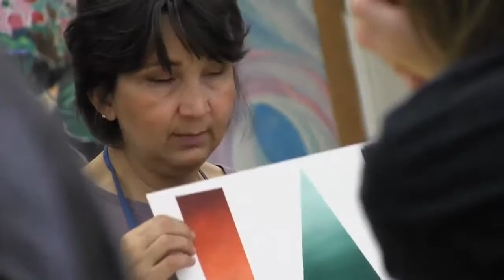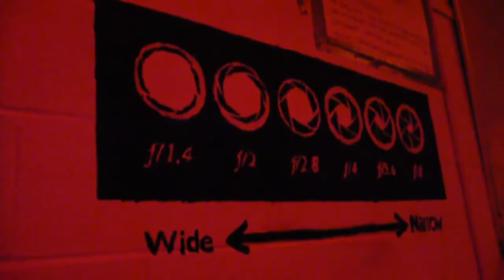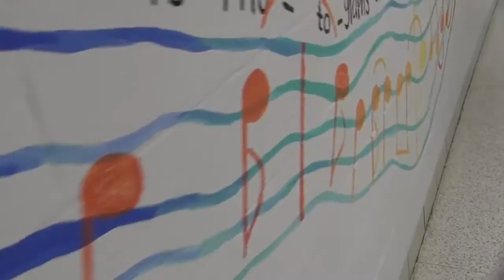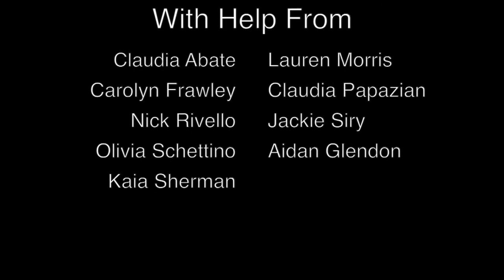The Art Department at Westlake High School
Promotional video by Tommy Olszewski '17